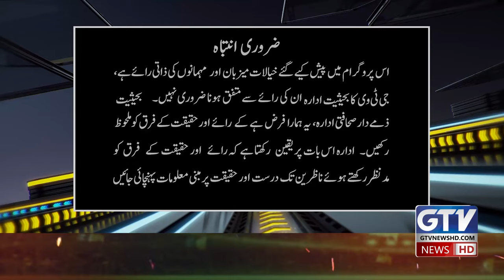Decline Of National Sport Hockey In Pakistan | What Is The Reason Behind It | G Sports | GTV News